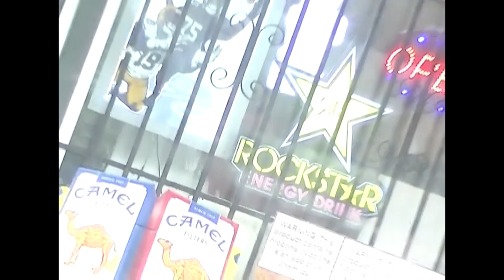LOHST - "OTW" (SHOT BY @YVNGJUMEX) (Prod. BY @BLESS'EM'K3YSS)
ARTIST- LOHST

SONG - "OTW"

PROD. BY - @BLESS'EM'K3YSS

SHOT BY - @YVNGJUMEX